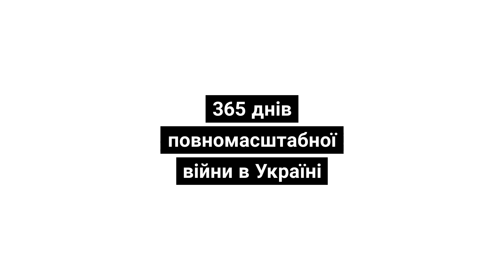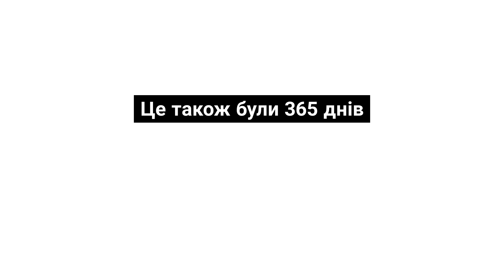Діти діляться пережитим під час війни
Минуло 365 днів повномасштабної війни в Україні.

Діти в Україні та поза її межами діляться пережитим. Незважаючи на різні особисті історії, ці діти бажають одного. Війна повинна закінчитися.